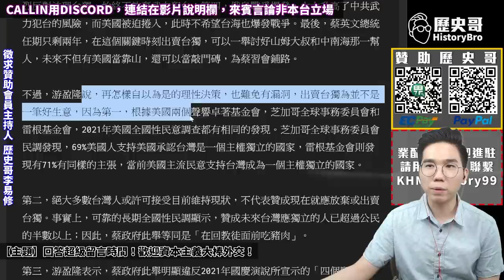【歷史哥Talk。精華篇｜黃士修】深海同志？綠營大老斥：「蔡EE出賣台獨」！蔡習會關鍵在「民共平台」！@HyuuiHuang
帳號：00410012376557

☆【SoundOn】@Historybro
★【Clubhouse】@Historybro